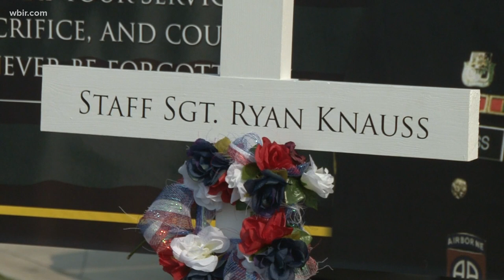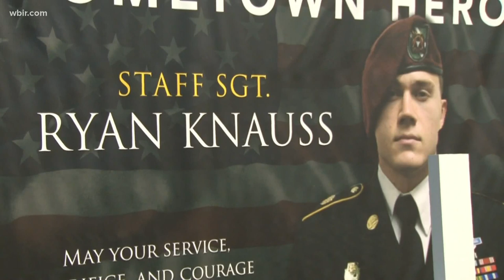East Tennessee soldier remembered at public memorial at Gibbs High School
The public was invited to pay their respects to Staff Sgt. Ryan Knauss at Gibbs High School on Saturday at 5 p.m.